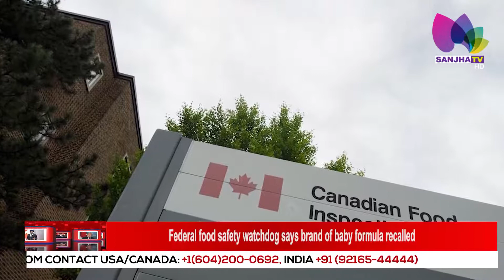Federal food safety watchdog says brand of baby formula recalled | Sanjha TV